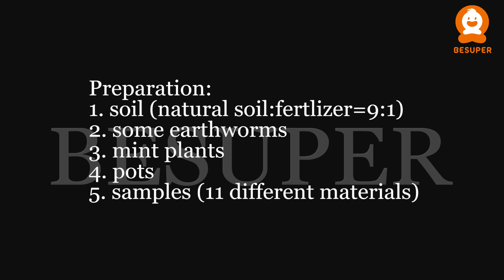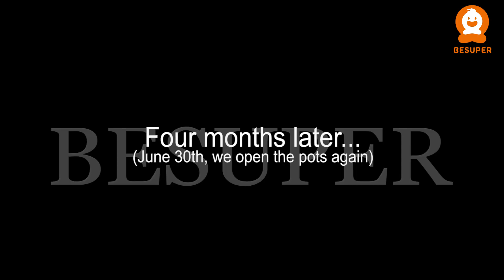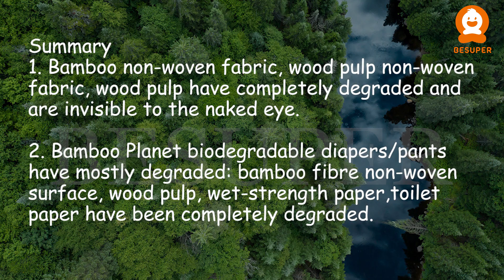Besuper Biodegradable Test